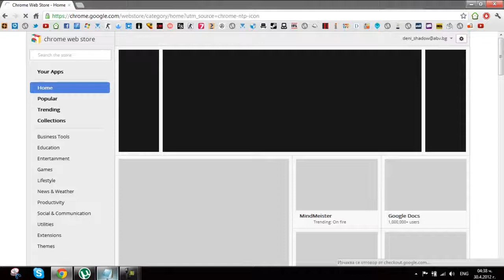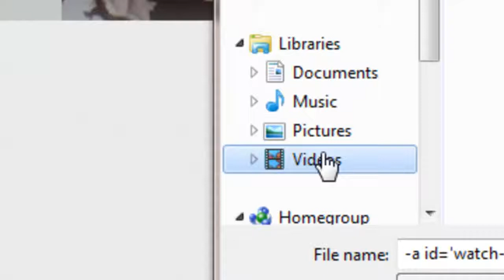Как да сваляме клипчета от YouTube с Google Chrome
How to download videos from YouTube with Google Chrome
If you don't have access to YouTube Downloader, here's the
Ако нямате достъп до YouTube Downloader-а, ето ви линк: